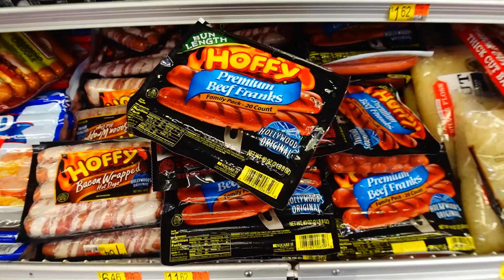huge dog party| super food for dogs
Aaron and Joe had a huge dog party for Max's dog Maddie, they invited all the cousin fur friends to come and play. Ingredients for the super food for dogs chicken, salmon, bacon, carrots, blueberries, kale, quinoa, chia seeds, plain greek yogurt and sea weed.